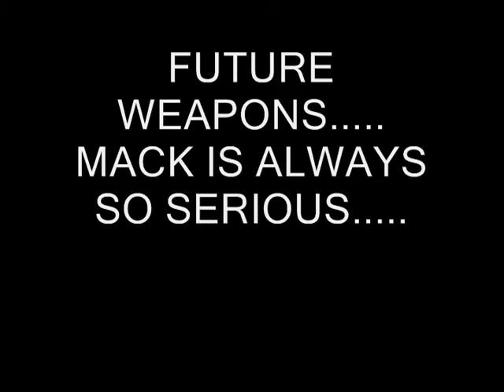Future Weapons...Mack is so serious!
The Host of Future Weapons is always so serious. No matter what he's talking about!